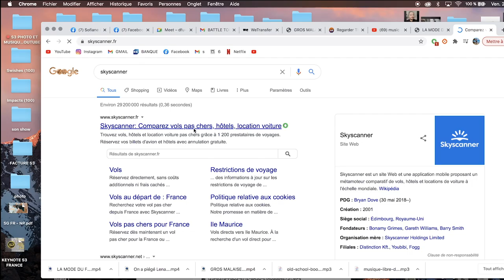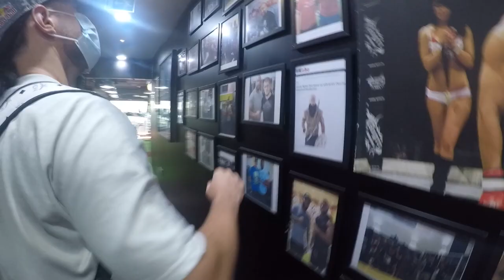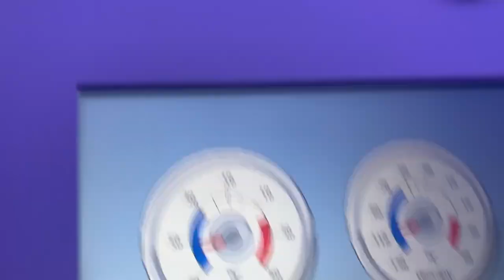(PRANK) 24h à Dubaï avec Séan Garnier